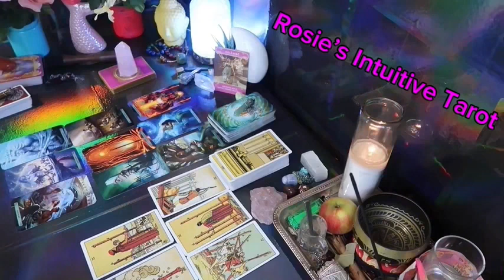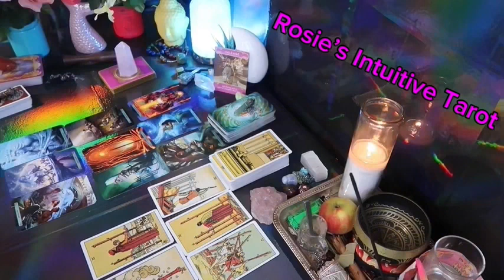PISCES ❤️WOW 🤩!!! THIS IS THE BEST READING EVER! GET READY FOR THE LOVE OF A LIFETIME ❤️‍🔥LOVE🔥🔥